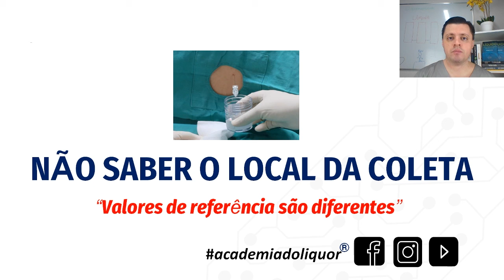Este erro faz com que a análise do líquor seja seriamente prejudicada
O Liquorologista deve estar sempre atento a essa informação antes de iniciar a análise do líquido cefalorraquiano - LCR (Líquor).

[MANUAL DE LÍQUOR - VENDAS ABERTAS]

[EBOOK GRATUITO SOBRE LÍQUOR]

Quer se aprofundar no estudo do Líquido Cefalorraquidiano?

Aproveite e baixe gratuitamente o Ebook "Interpretação Avançada Clínico Laboratorial: Exame do Líquor". É só acessar o link abaixo e cadastrar seu e-mail que o acesso ao ebook será enviado automaticamente (o link pode demorar alguns minutos para chegar no e-mail, mas, de qualquer forma, é só entrar em contato com a gente que iremos ajudar).

Academia do Líquor | MEDICINA DIAGNÓSTICA LABORATORIAL